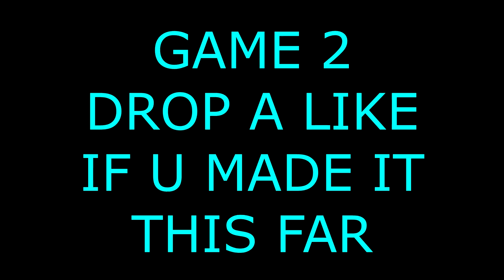Introducing the Fastest Dribbler on NBA 2K21... unbelievable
1998 LIKES?! He one of the fastest in my opinion

1998 LIKES THO?! WHO LOYAL